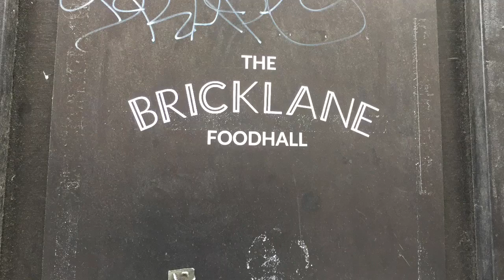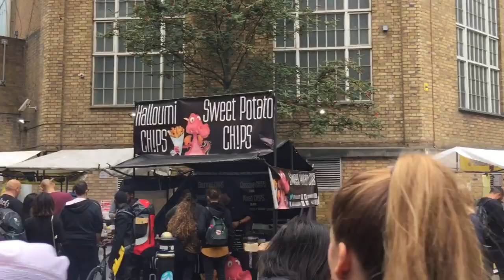Brick Lane Market in London 2018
Brick Lane Market is a London market centred on Brick Lane, Tower Hamlets in east London. It is located at the northern end of Brick Lane and along Cheshire Street, in the heart of east London's Bangladeshi community. It operates every Sunday from around 9 a.m. to 5 p.m.

Facebook( nodi nodi )

YouTube ( nodi World)